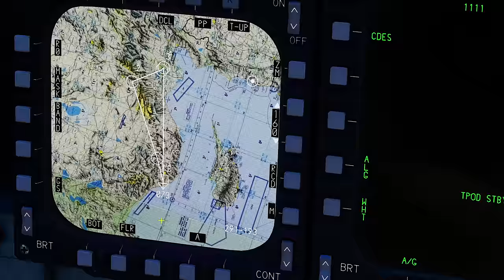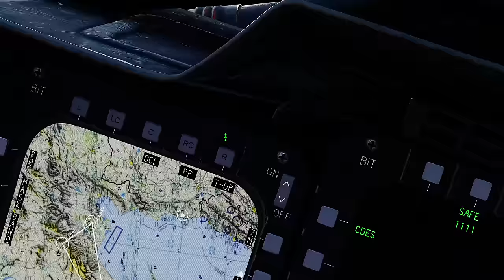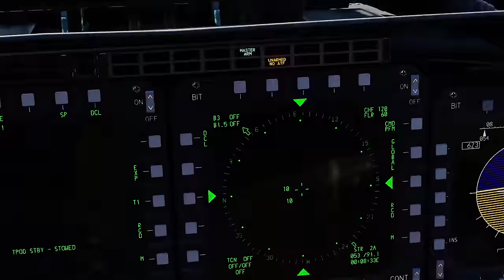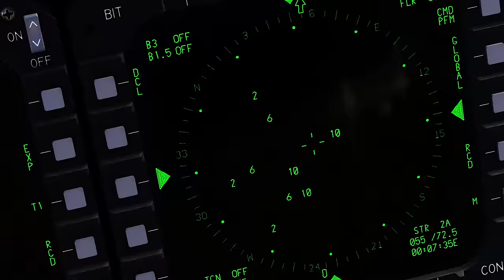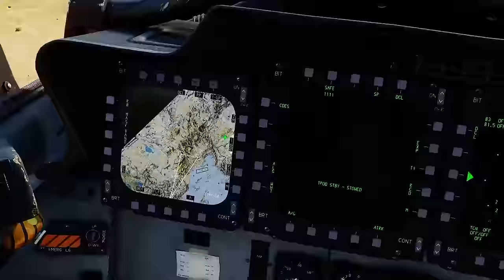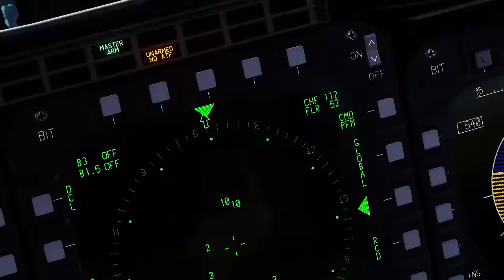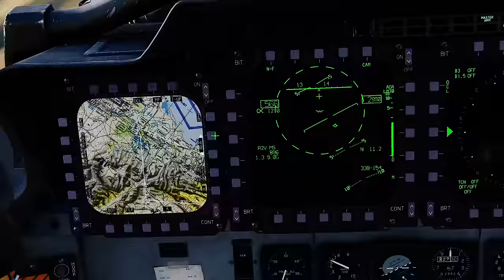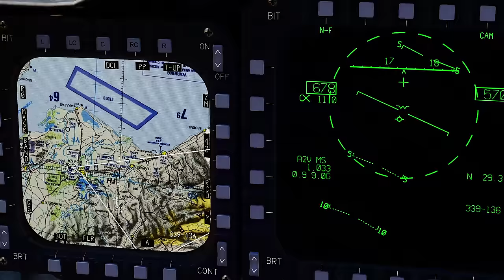Challenge: 200 Mile Missile Evasion Run In Turkey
Today we have a go at Simba's missiles evasion training mission. The idea is you have to fly a heavily loaded fast jet 200 miles through Turkey while avoiding copious amounts of soviet-era SAMs.